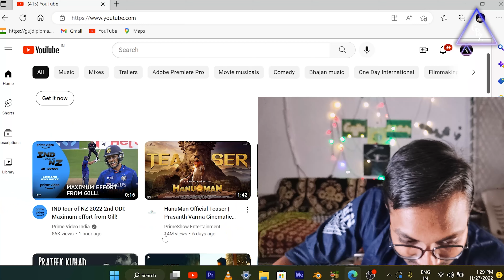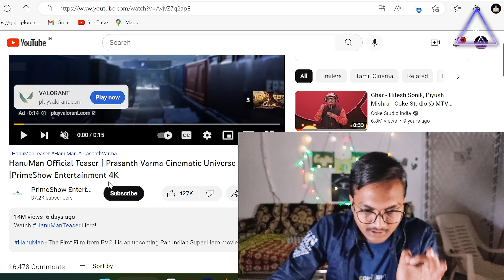HanuMan - Official Teaser Review | Teja Sajja, Amritha Aiyer, Varalakshmi | Prasanth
HanuMan - The First Film from PVCU is an upcoming Pan Indian Super Hero movie directed by Prasanth Varma starring Teja Sajja, Amritha Aiyer in the lead roles. Produced by Niranjan Reddy under the PrimeShow Entertainment banner.

BE MY FRIEND:
In this video, I’ll show you Reaction . Enjoy!
Here You Can See Our [ ] On  . THANK YOU ❤️
BE MY FRIEND:

1.GujjuBrotherz Official Account Link👇🏻

2.Mihir Sathvara Account Link👇🏻👇🏻

3.Harshu Joshi Account link 👇🏻👇🏻

ABOUT MY CHANNEL:
Hi! we Are Gujjubrotherz . On our channel, you will find Reactions. We love sharing Our Reactions, Reviews, Roast Videos, Vlogs .with you guys as we experience them Ourself.

Feel free to add me on Instagram/Facebook/twitter : Gujjubrotherz